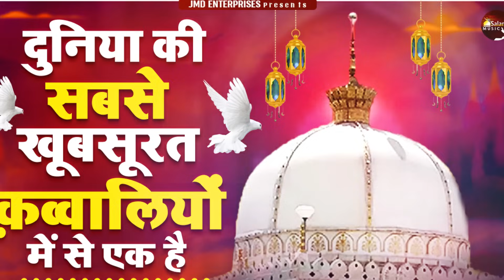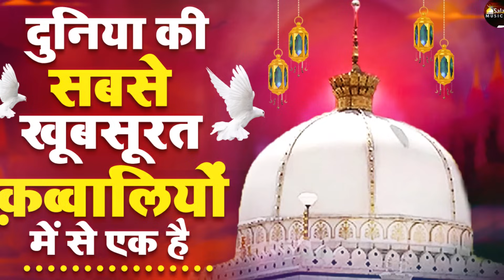दुनिया की सबसे खूबसूरत क़व्वालियों में से एक है 👑 Khwaja Ji New Qawwali 2023 ❤ New Kavvali 2023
दर्द भरी ख्वाजा गरीब नमाज़ की क़व्वाली 💗Qawwali Khwaja Garib Nawaz 2023 : New Qawwali 2023

                                               💗अस्सलाम अलय्कुम 💗
                                         दोस्तों विडियो को देखने के लिए शुक्रिया

salam music
दुनिया की सबसे खूबसूरत क़व्वालियों में से एक है
1 - Mere Khwaja Piya
2 - Allah Bhi Hamara Mohomad Bhi hamare
3 - Araz Suno
Presented By - Salam Music

qawwali,
Best Qawwali,
qawwali 2022,
khwaja garib nawaz qawwali new, khwaja garib nawaz qawwali live, khwaja garib nawaz qawwali 2023, qawwali, new qawwali, khwaja garib nawaz